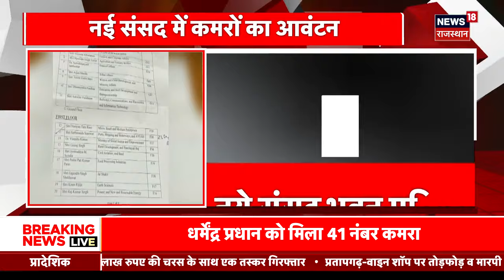Rajasthan Election 2023: Suryakanta Vyas के बयान ने बढ़ाई BJP की टेंशन | CM Ashok Gehlot | Congress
Rajasthan Election 2023 को लेकर प्रदेश में सियासत तेज हो गई है. इसी बीच BJP MLA Suryakanta Vyas ने CM Ashok Gehlot पर एक चौंकाने वाला बयान दिया है. सुनिए क्या बोले Suryakanta Vyas...